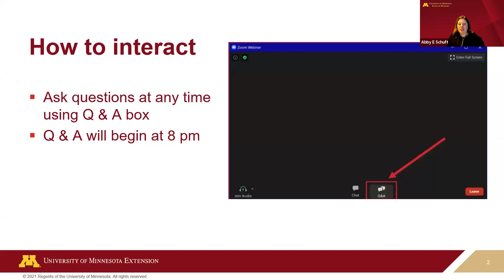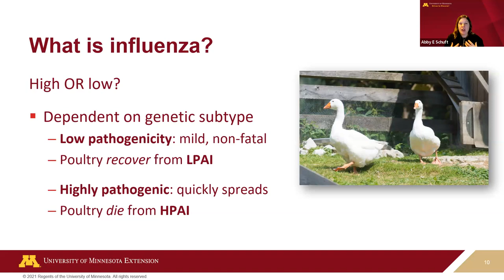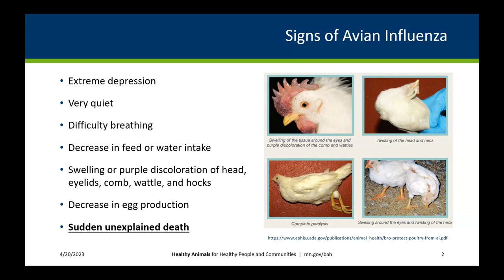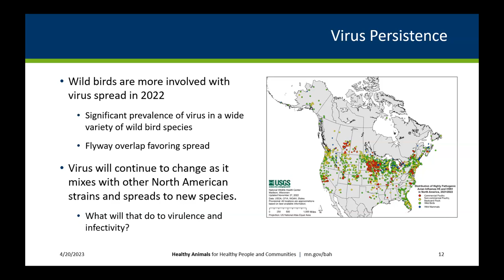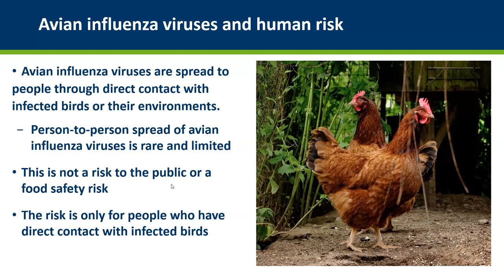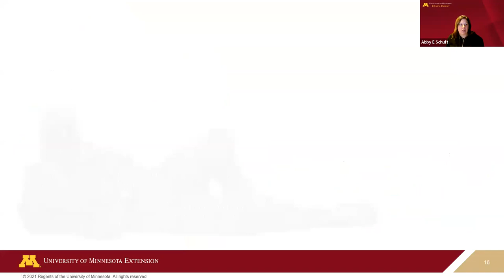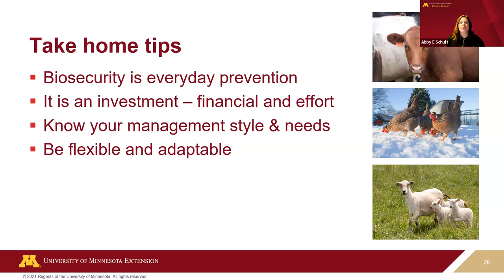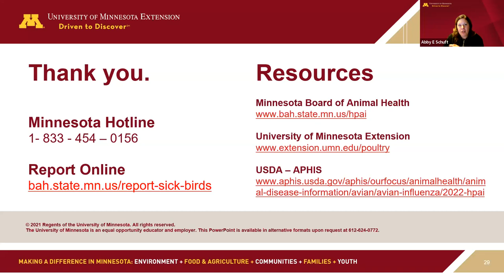2023 Spring Update: Highly Pathogenic Avian Influenza for Small Flocks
This webinar was recorded April 20, 2023.

Minnesota Board of Animal Health Sr. Veterinarian, Shauna Voss and Communications Director, Michael Crusan; Minnesota Department of Health State Public Health Veterinarian, Joni Scheftel; and University of Minnesota Extension Educator, Abby Schuft share what is happening in Minnesota with highly pathogenic avian influenza.

Topics covered include the following;
Basics of HPAI
Update of 2022-23 event
Clinical signs of HPAI
Importance of reporting suspected illness and testing
Tools to report sick birds and stay current on the situation
HPAI and human health
Biosecurity for your flock
Q & A